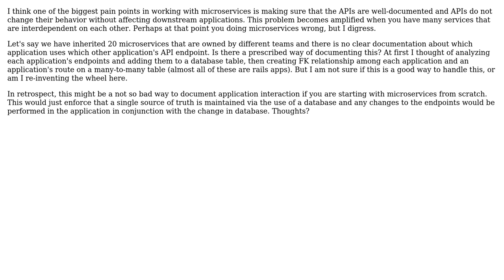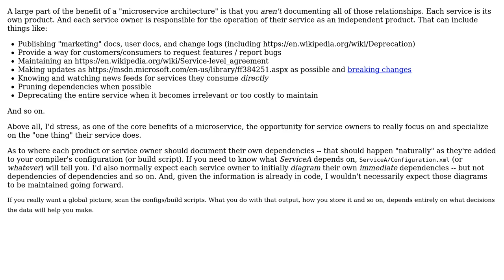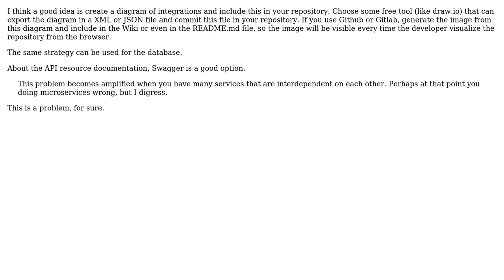Maintaining and documenting API endpoints of many applications in a microservice architecture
Software Engineering: Maintaining and documenting API endpoints of many applications in a microservice architecture

With thanks & praise to God, and with thanks to the many people who have made this project possible! | Content (except music & images) licensed under CC BY-SA | Music | Images & others | With thanks to user svidgen user hyde user Dherik and the Stack Exchange Network Trademarks are property of their respective owners. You are responsible for your own actions.